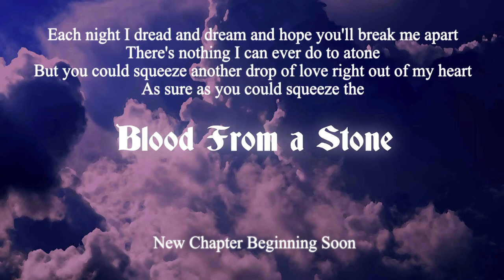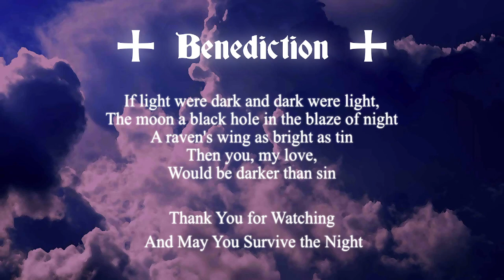BLOOD FROM A STONE - CHAPTER 157 (Return to Sleepy Lake)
Chapter Summary: The Mists can’t stop young love forever.

BLOOD FROM A STONE (a Tale of Love & Dread in RPG) is a horror ttrpg campaign set in THE DREADLANDS, 13 distinct Domains each with different game systems, rules, and horror influences. Death is frequent and character turnover is high, as the few poor souls who realize the true nature of their Domains desperately seek a means to escape, or even survive...

This show contains intense horror scenarios, so viewer beware!

Let’s Connect!